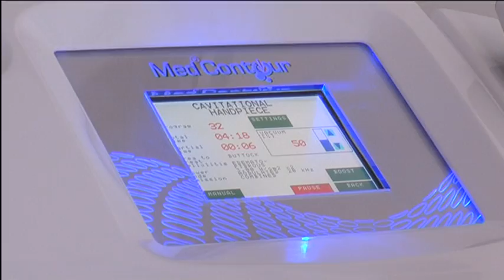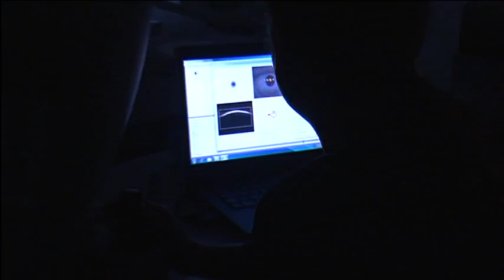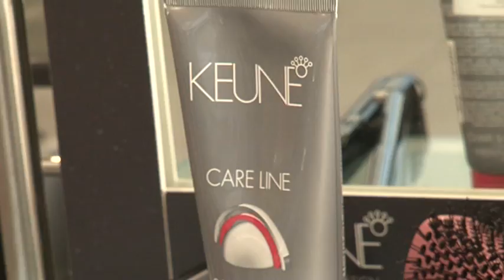EKSTREMNI MAKEOVER u Poliklinici Bagatin - Silvana 3. dio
Ekstremni makeover je prilog u emisiji In Magazin koja se sezonski emitira na Novoj TV. Kandidat mora opisati koji je njegov problem i zašto misli da bi baš on bio pravi izbor za makeover. Uz to treba priložiti i fotografije kritičnih područja kao i svoje kontakt podatke te se obratiti Novoj TV.

Poliklinika Bagatin, pod vodstvom dr . Tomice i Dinka Bagatina, sudjeluje u Ekstremnim makeoverima od samih početaka. Tijekom makeovera smo dosta puta pomogli osobama kojima su estetske operacije bile jedino rješenje, jer njihov problem nije bio samo estetski, već i funkcionalne prirode. Iza nas je više od 35 uspješno operiranih kandidata s više od 100 uspješno obavljenih operativnih zahvata. Poliklinika Bagatin stigla je do toga da spada među prve tri poliklinike koje se smatraju primjerom uspješnosti u načinu dobrog poslovanja.